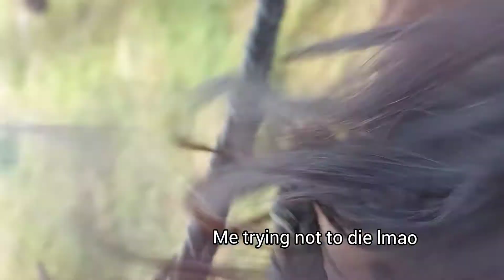Crazy horses, flying changes, jumping+more! A busy day at the stables😳|vlog